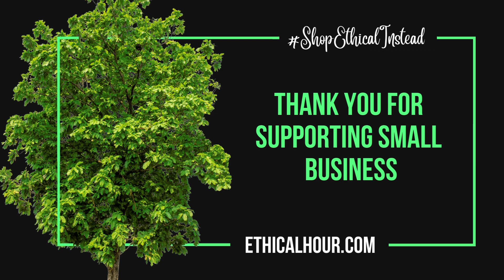Keep This Cracker - Sustainability & Impact